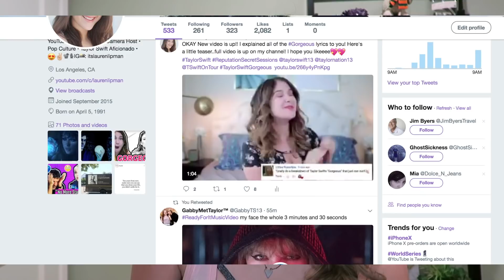Taylor Swift - ...Ready For It? (Music Video) REACTION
OMG OMG OMG OMG OMG OMG my revelation at the end IS EVERYTHING! Don't you think?!! do you agree?!

WOW WOW WOW after watching the newest Taylor Swift ...Ready For It? Music Video, the rumors HAVE TO BE TRUE! I think a Taylor Swift Reputation visual album IS COMING!!!

I didn't believe it, but this video has totalllllly changed my mind. UGH it was soo good! Did anyone else get some Bad Blood vibes? & a little bit of Out Of The Woods in there? Was that just me? We all know Taylor Swift loves to be sneaky and secretive with her clues and OH MY GOD I know that I totally missed so many clues after I've rewatched this so PLEASE comment down below the clues that I missed!! I know my Swifties will get me!! haha I absolutely love Reacting to new Taylor Swift Music Videos and I CANNOT WAIT for Reputation to come out on November 10th! I'm so excited!!! Are you??

P freaking S!! What are those Chinese characters? What do they mean? Is Cyborg Taylor here to stay?? I'm so excited to break down this music video!

SLAAAYYYYY QUEEN TAYLOR!! SLAYYY🐍

Spread happiness friends! xoxo

❌ MORE TAYLOR SWIFT VIDEOS BY LAUREN❌